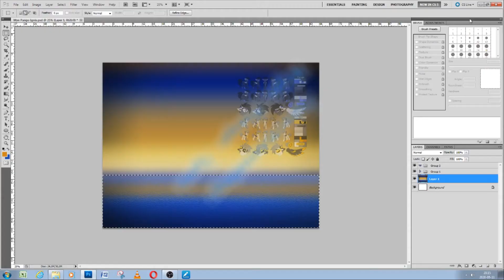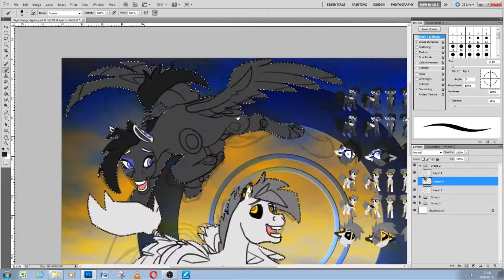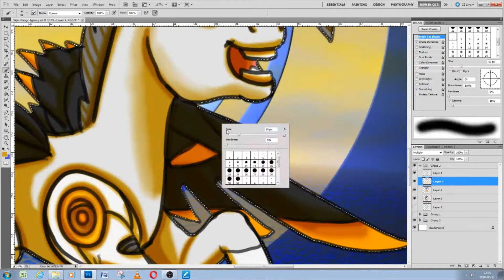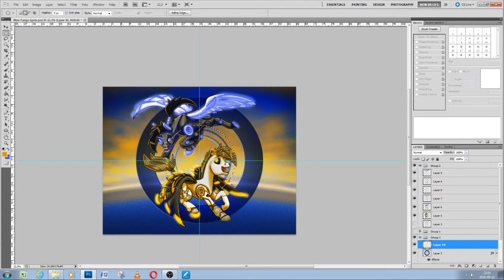Wyn Pango Ignis [timelapse speedpainting video]